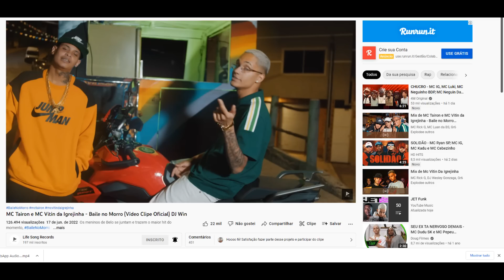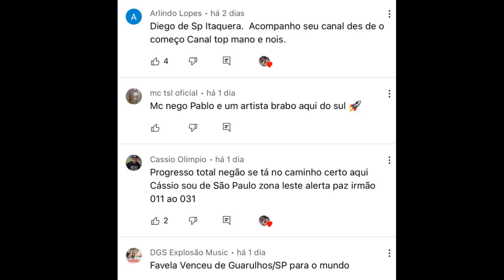SOSIA DO MC KEVIN quebra silencio DO PQ ELE SÓ APARECEU DEPOIS QUE O KEVIN MOREEU !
MC Tairon e MC Vitin da Igrejinha - Baile no Morro (Vídeo Clipe Oficial) DJ Win
AZZY FALA SOBRE FESTA DO MC CABELINHO
SOSIA DO MC KEVIN RESPONDE MAE DO KEVIN